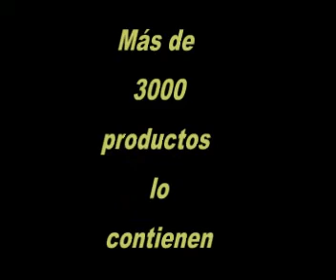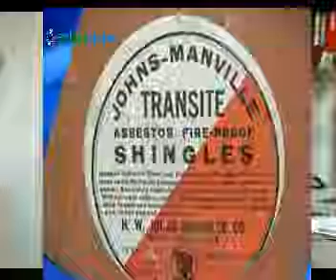Enlace Judío - Asbesto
12 de mayo de 2012